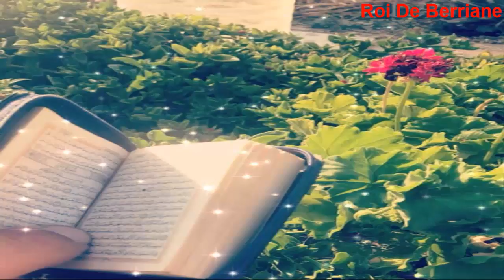سورة الانبياء بصوت القارئ سعد الغامدي